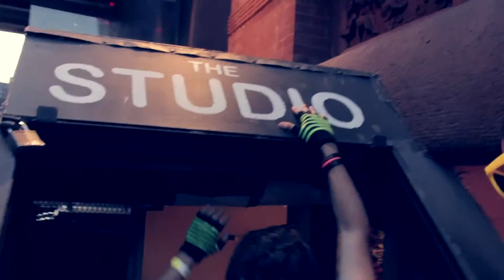HYPODIVE Films Speak No Evil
a HYPODIVE Films Production
Recorded in Manhattan NY